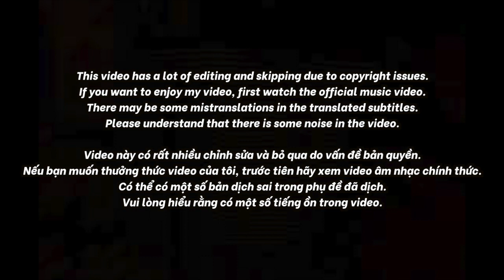🇻🇳🇰🇷🔥Korean Hiphop Junkie react to Không Thích | Low G | Rap Nhà Làm (VN/ENG SUB)